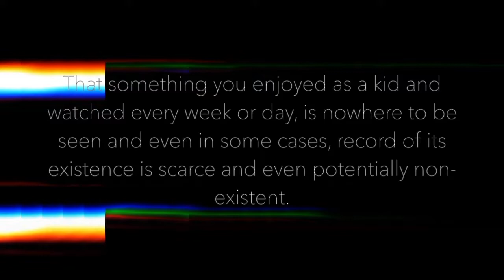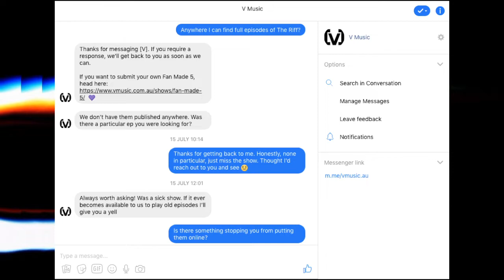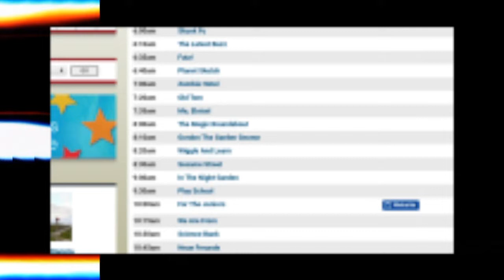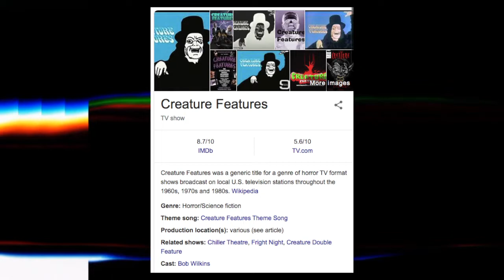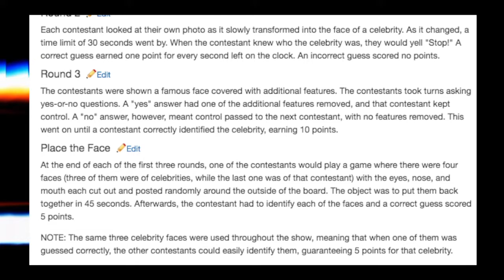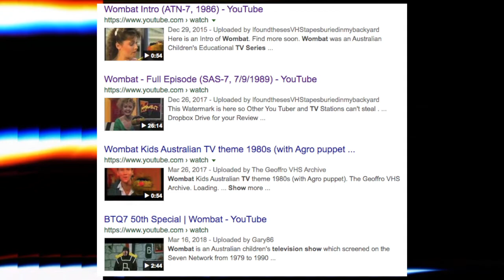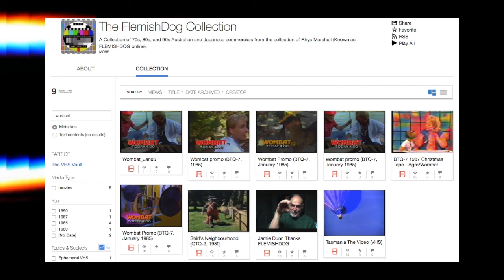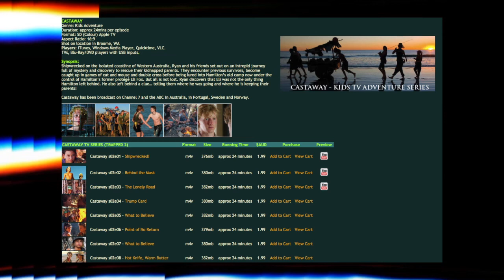Five Lost Australian Television Shows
Five Lost Australian Television Shows looks at multiple shows that are partially lost, shows that were shown at one stage, that now don't exist in full. These shows never got a physical release, which makes hope of these being found more difficult. This video look at Channel V's Live & Uncensored 'The Riff', 1979 Predecessor to Agro's Cartoon Connection 'Wombat', the furry friends of ABC's 'Creature Features', Channel 9's pick of kids shows 'Pick Your Face' and Teen Desert drama 'Castaway'.
Cowritten & Researched by Jack & Abi.